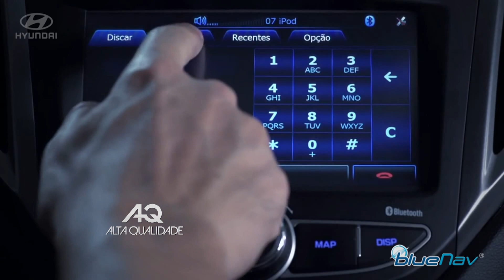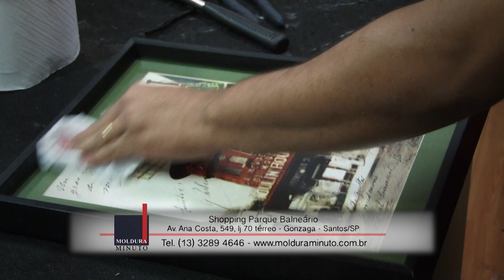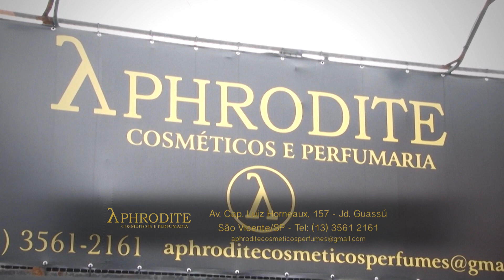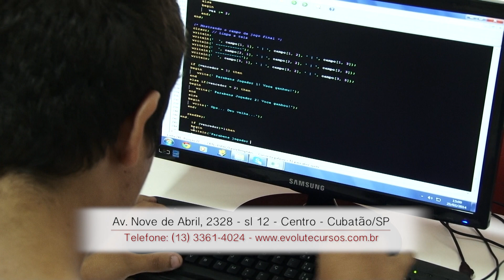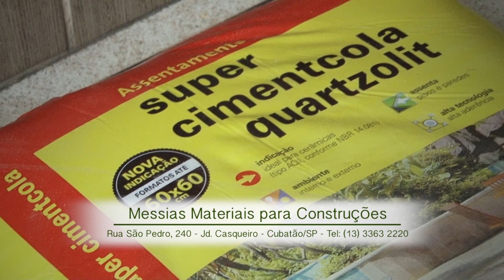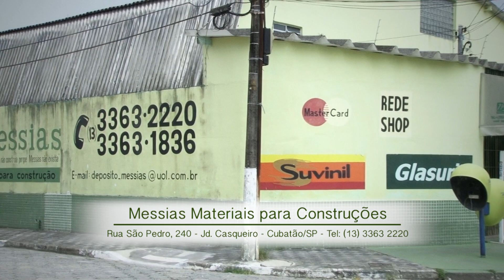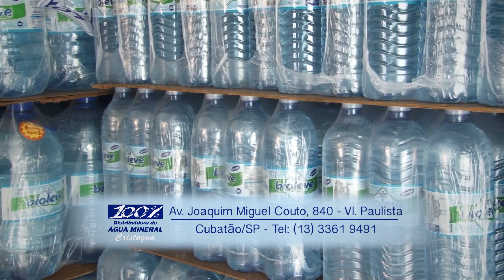PROGRAMA ALTA QUALIDADE 111 HD